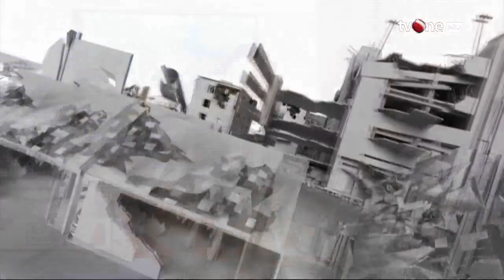Kemarau Panjang Membuat Sejumlah Daerah Dilanda Krisis Air Bersih | Kabar Hari Ini tvOne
Kabar Hari Ini, - Kemarau Panjang Membuat Sejumlah Daerah Dilanda Krisis Air Bersih | Kabar Hari Ini tvOne

Kekeringan yang melanda Kabupaten Bojonegoro Jawa Timur selama 3 bulan terakhir membuat sejumlah wilayah mengalami krisis air bersih.

KHI01
FR01
UK01